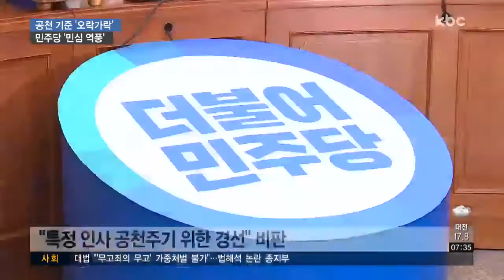"우리가 뽑겠다" 민주당 민심 역풍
더불어민주당 국회의원 재선거 후보 경선에서 광주 서갑은 송갑석 후보가, 영암·무안·신안은 서삼석 후보가 각각 승리했습니다.

민주당 지도부의 오락가락 경선 기준 탓에 당초 이들 두 후보는 공천을 받기가 어려울 것이란 관측에 무게가 실렸습니다.

하지만 경선 결과를 보면 유권자들은 중앙당의 의도에 말려들지 않았고, 오히려 심판했다는 평갑니다.

정지용 기자가 분석해드립니다.